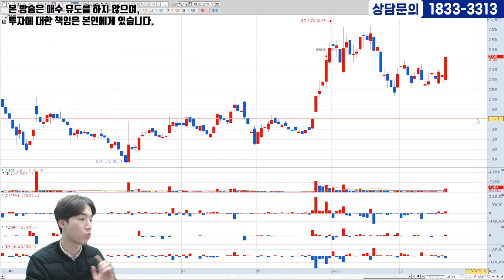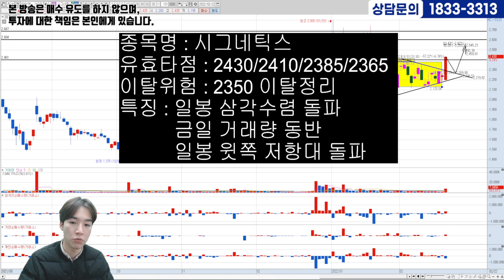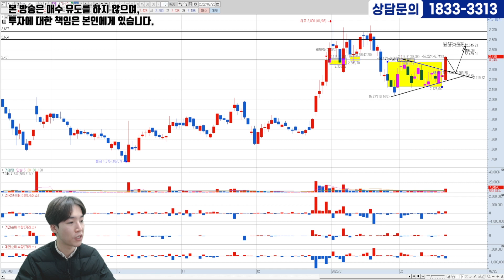[02.22] 첫번째종목ㅣ상승신호 포착!! 지금이 기회다!! 매수가, 손절가까지 잡아드립니다!!